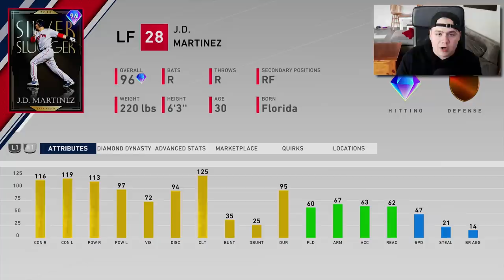i finished the program and unlocked 99 STAN MUSIAL!!